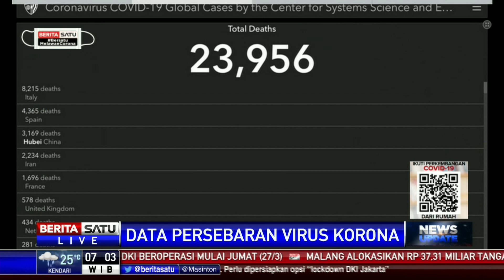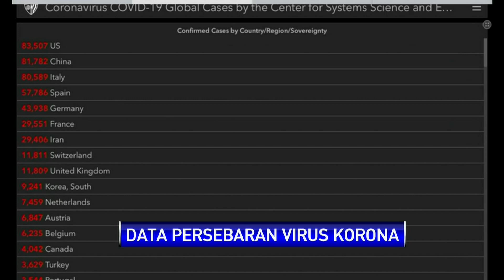Update Jumlah Corona di Dunia Per Jumat, 27 Maret 2020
Pandemi virus korona sudah meluas ke sejumlah negara dan mengakibatkan kematian yang terus meningkat. Untuk sementara terdata korban meninggal mencapai 23.956 orang